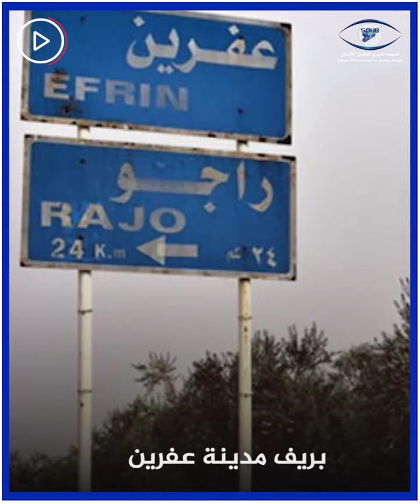سجن راجو بعفرين.. ابتزاز وتعذيب وانتهاكات صارخة أمام أنظار القوات التركية